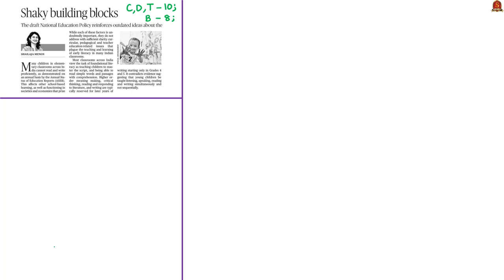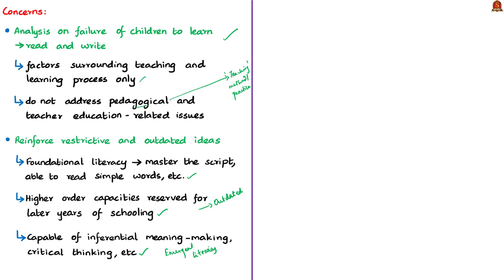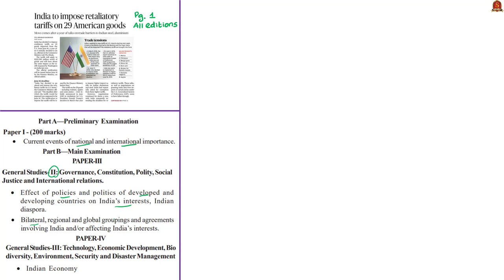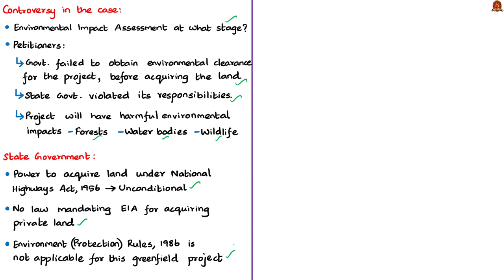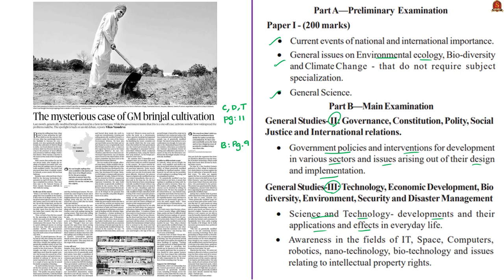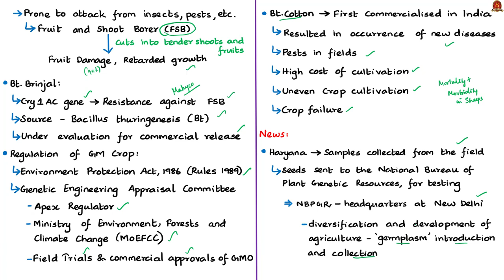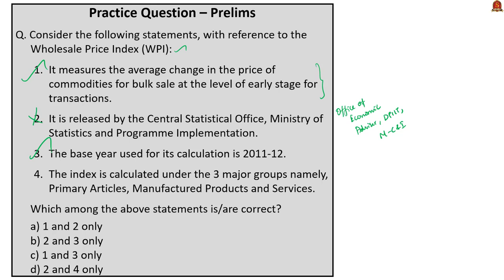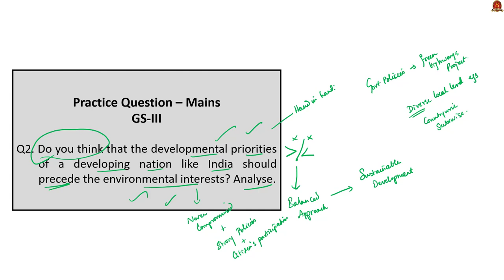The Hindu News Analysis | 15th June 2019 | Daily Current Affairs - UPSC Mains 2019 - Prelims 2020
Handwritten Notes in PDF Format:
1 Shaky building blocks (Editorial) - 0:28
2 India to impose retaliatory tariffs on 29 American goods - 14:05
3 Reversing the scale of priorities (Editorial) - 19:41
4 The mysterious case of GM brinjal cultivation (Ground Zero) - 30:01
5 WPI inflation at 2-year low in May - 43:52
6 Practice cum Revision – MCQs - 52:30

Important topics such DraftNEP IndiaUSARetaliatoryTariffs GreenfieldExpressway GMCrops BtBrinjal GeneticEngineering WPI are vividly discussed in UPSC Perspective in this video.
How to Prepare for Prelims 2019 ?